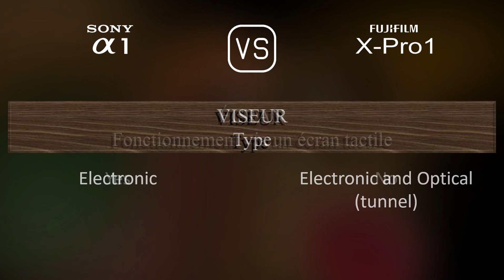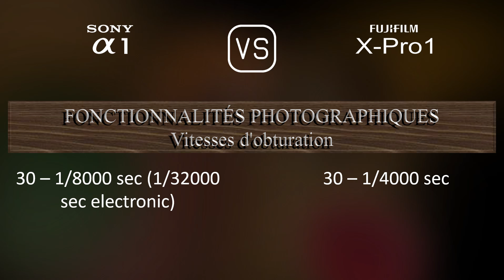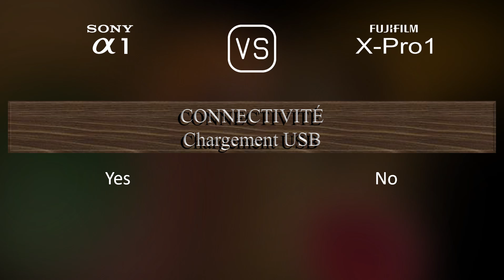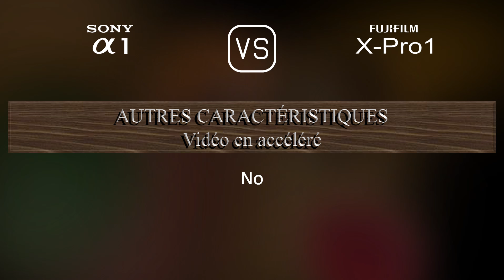Sony A1 vs. Fujifilm X-Pro1: Une Comparaison de Caractéristiques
Cette vidéo fournit un aperçu des fonctionnalités du Sony A1 et du Fujifilm X-Pro1 dans une comparaison de caractéristiques (comparison of specifications).

00:25 LANCEMENT
00:33 BOÎTIER
00:40 CAPTEUR D'IMAGE
01:01 IMAGE
01:16 OPTIQUE ET MISE AU POINT
01:41 ÉCRAN
01:58 VISEUR
02:13 FONCTIONNALITÉS PHOTOGRAPHIQUES
03:06 FONCTIONNALITÉS VIDÉOGRAPHIQUES
03:20 STOCKAGE
03:24 CONNECTIVITÉ
03:49 CARACTÉRISTIQUES PHYSIQUES
04:07 AUTRES CARACTÉRISTIQUES